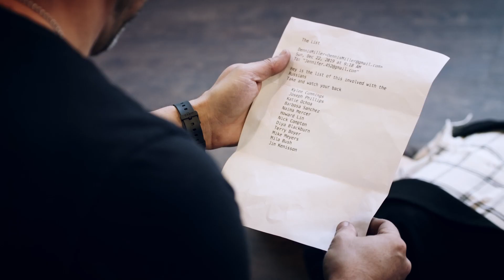Costas Shuler - CSI Scene Demo Reel | The Reel Fleet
Follow the Reel Fleet Agency on social media.